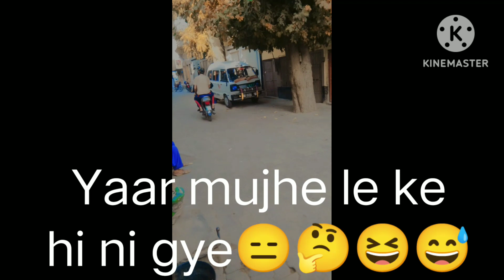Aj bike Sahi ho kr agyi ||today I am very 😊🤩 youtube Ahmed official 000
title :Aj bike Sahi ho kr agyi ||today I am very 😊🤩 youtube Ahmed official 000

and plz support me ❤️ for my confidence level up and thanks for 20 subscriber 💝